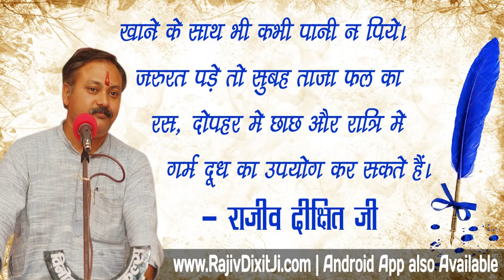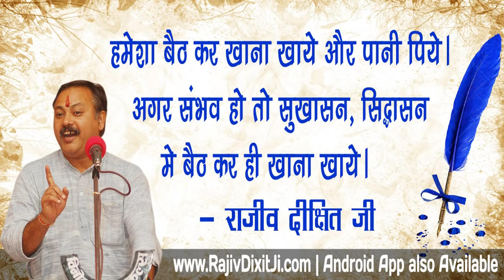Best Treatment of Road Accident Cracked Bone by Rajiv Dixit